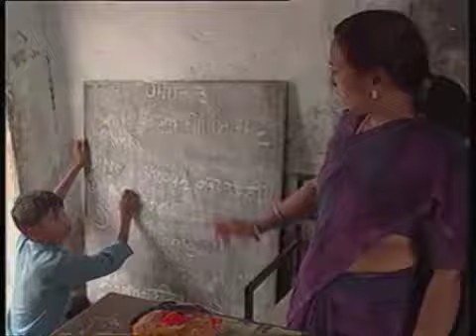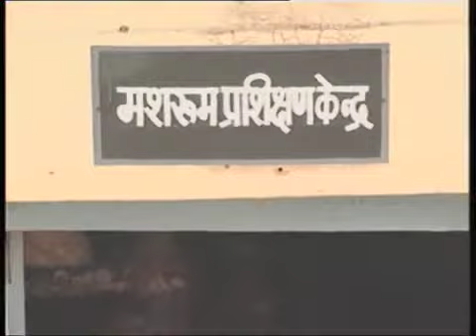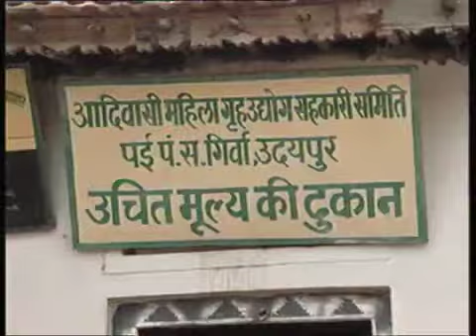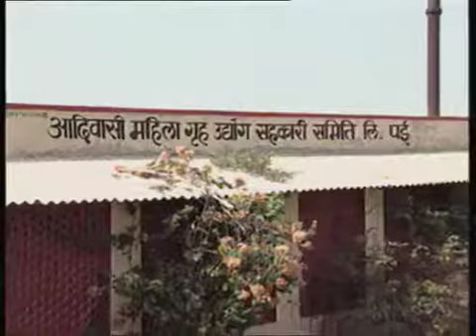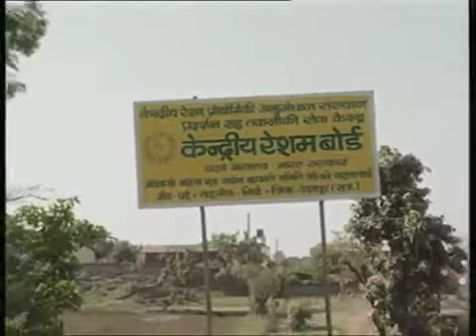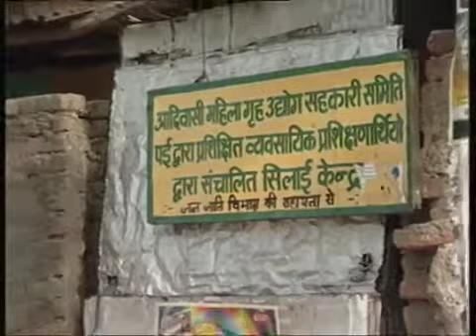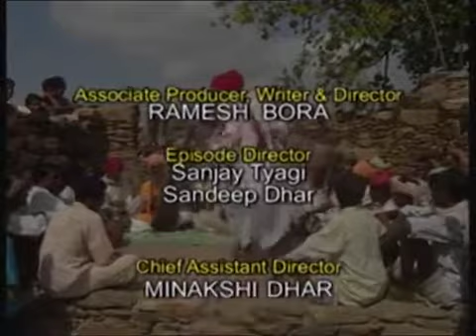Bhil Tribe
Recent controversial references to the Bhil tribe by Madhya Pradesh Public Service Commission (MPPSC) has received severe criticism.

Key Points
1. The Bhil are one of the largest tribal groups, living in Chhattisgarh, Gujarat, Karnataka, Madhya Pradesh, Maharashtra, Andhra Pradesh and Rajasthan.
2. The name is derived from the word ‘billu’, which means bow.
3. The Bhil are known to be excellent archers coupled with deep knowledge about their local geography.
4. Traditionally, experts in guerrilla warfare, most of them today are farmers and agricultural labourers. They are also skilled sculptors.
Bhil women wear traditional saris while men are dressed in long frock and pyjamas. The woman put on heavy ornaments made of silver, brass along with rosaries of beads and silver coins and earing.

Bhils or Bheels are an Indo-Aryan speaking ethnic group in West India. They speak the Bhil languages, a subgroup of the Western Zone of the Indo-Aryan languages. As of 2013, Bhils were the largest tribal group in India.[3]

Bhils are listed as indigenous people of the states of Gujarat, Madhya Pradesh, Chhattisgarh, Maharashtra and Rajasthan—all in the western Deccan regions and central India—as well as in Tripura in far-eastern India, on the border with Bangladesh. Bhils are divided into a number of endogamous territorial divisions, which in turn have a number of clans and lineages. Most Bhils now speak the language of the region they reside in, such as Marathi, Gujarati or a Hindustani dialect.